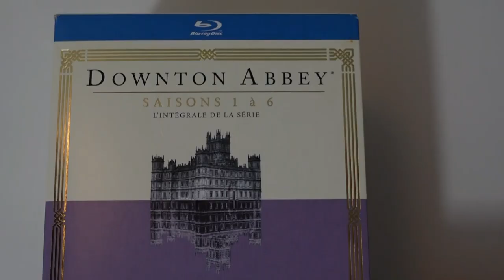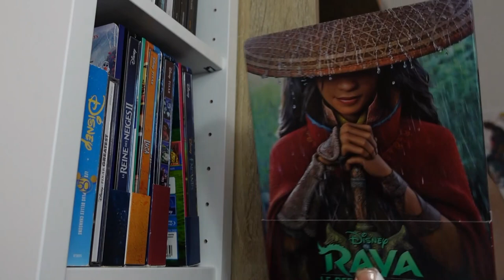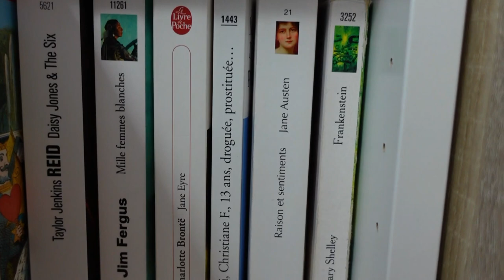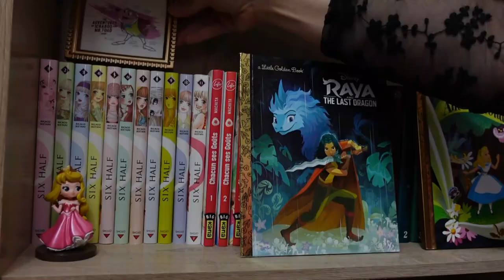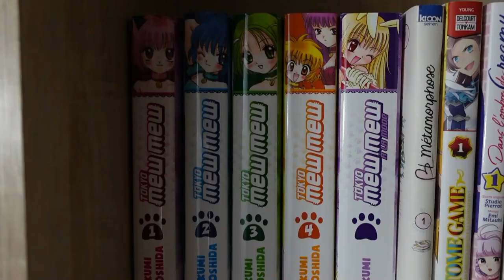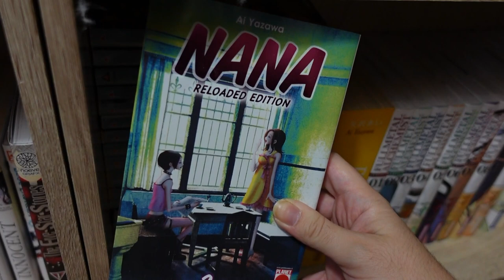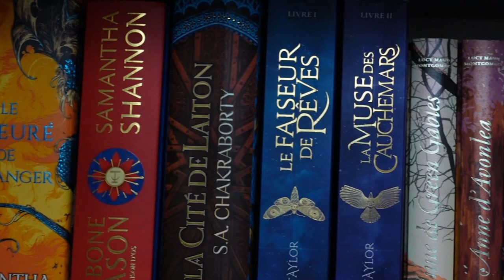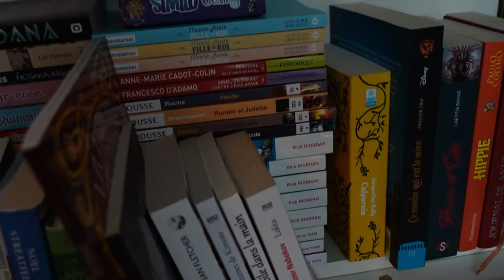Tour de mes bibliothèques ! Romans, blu ray, Disney, mangas...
On se fait un petit tour de mes bibliothèques ? Entre romans, DVD, blu ray, figurines, BD et mangas... les coulisses de mon fond Youtube et de mon petit havre de paix haha ♥

♫ VIDÉO : Yellow Ribbon - We Will Get There
Yungblud : Strawberry lipstick - Mars - Cotton Candy
𝒜̀ 𝓅𝓇𝑜𝓅𝑜𝓈 ♥
➔ Je m'appelle 𝕵𝖚𝖘𝖙𝖎𝖓𝖊 , mais tu peux m'appeler 𝓙𝓾𝓷𝓮 !

- 𝑳𝒆𝒘𝒊𝒔 𝑪𝒂𝒓𝒓𝒐𝒍𝒍